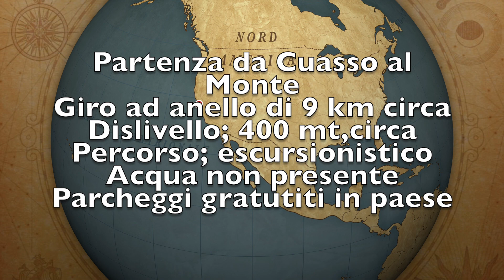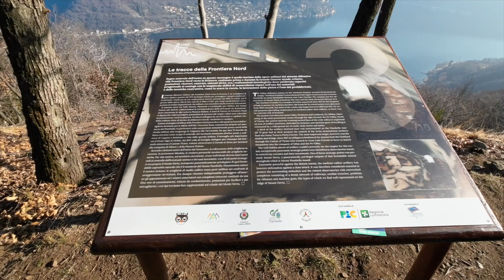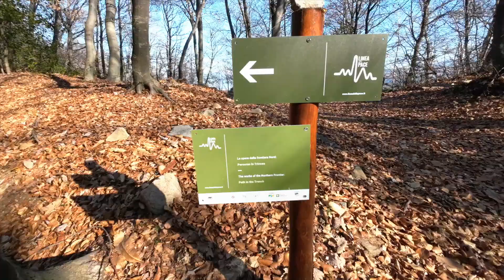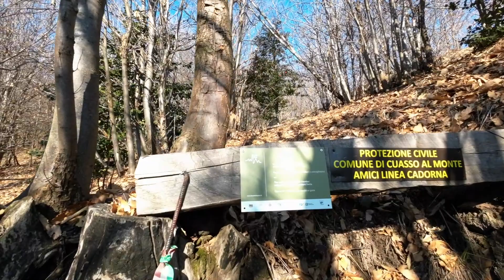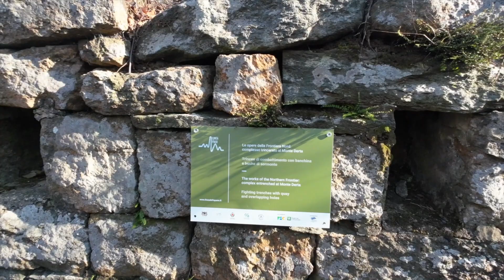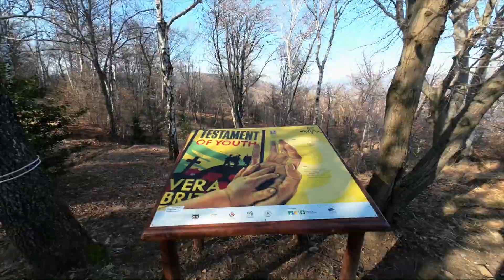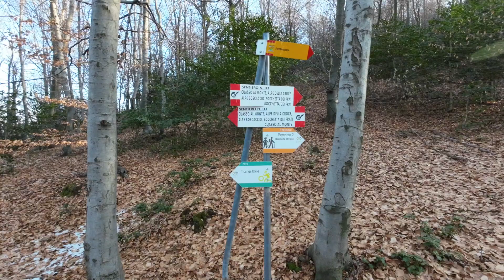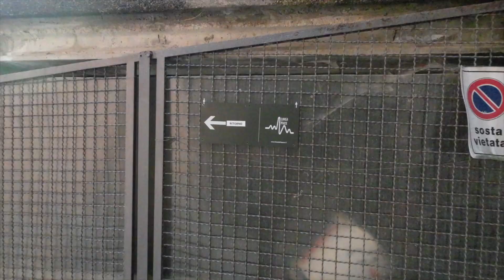SENTIERO LINEA PACE - MONTE DERTA -SASSO PARADISO - LINEA CADORNA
BELLISSIMA ESCURSIONE PANORAMICA SUL LAGO DI LUGANO, LUNGO LE FORTIFICAZIONI DELLA LINEA CADORNA.
DA POCHI MESI E' ATTIVO QUESTO PERCORSO INTERATTIVO "LINEA PACE" CHE DA LA POSSIBILITA'  DI CONNETTERSI TRAMITE APP E DI SEGUIRE IL PERCORSO ASCOLTANDO PENSIERI DI PACE DURANTE LA CAMMINATA. C'E' LA POSSIBILITA' DI SCEGLIERE VARI ITINERARI. PORTARSI UNA TORCIA PER PERCORRERE LE GALLERIE SCAVATE NELLA ROCCIA.
Capitoli:
00:00 Cuasso al Monte
03:18 inizio sentiero
04:38  Linea Cadorna
06:56 Prima galleria
11:00 Camminamenti e postazioni in galleria
15:50 Monte Derta
17:12 Sasso Paradiso
18:14 Pranzo panoramico
19:20 Alpe Croce
22:28 Bocchetta dello Stivione
25:00 arrivo a Cuasso
26:26 Saluti e tracciato

SE VOLETE POTETE AIUTARCI PER MIGLIORARE I NOSTRI CONTENUTI SOSTENENDO IL NOSTRO CANALE A QUESTO LINK: